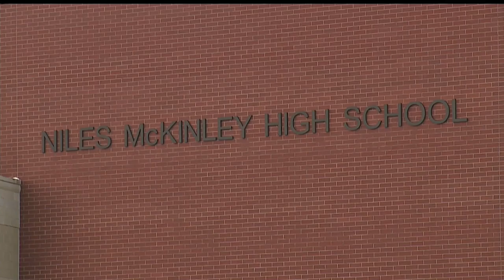Niles School Board talking cuts, smaller levy on May ballot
The Niles School District has a $340,000 deficit for the upcoming school year and is currently in fiscal caution.